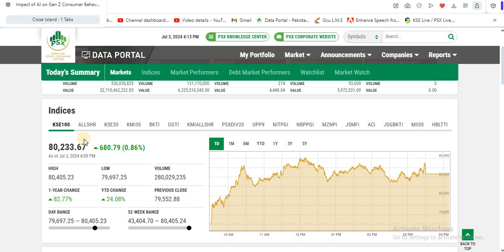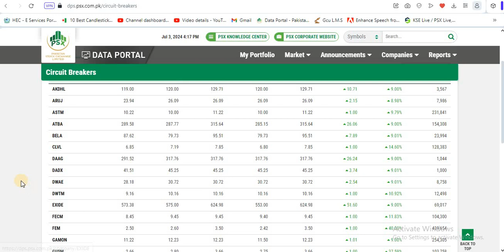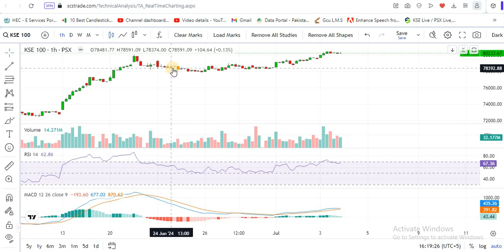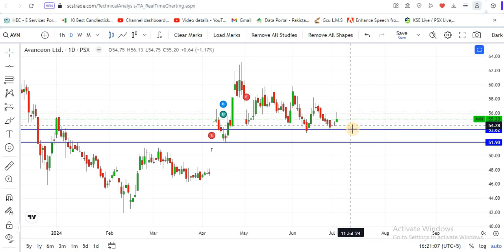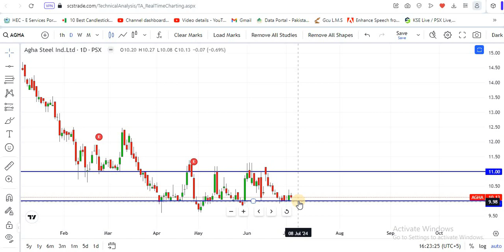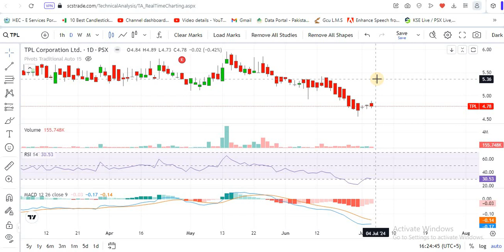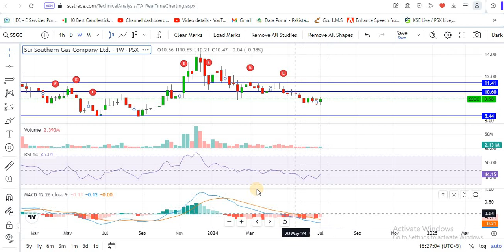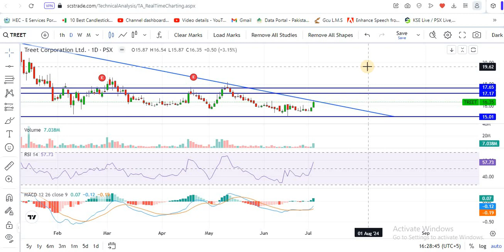Pakistan Stock Market Top 10 Undervalued Shares | Undervalued Shares For Investment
1) Instagram:
brownz_eyez
2) Facebook:
qazi abd
3) Join WhatsApp Discussion group: